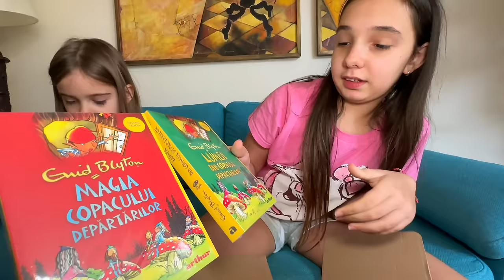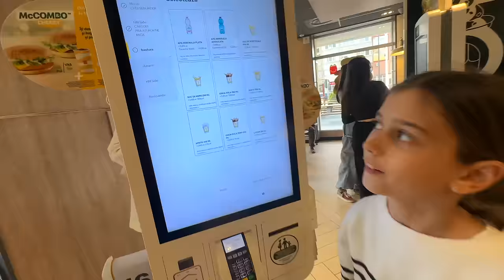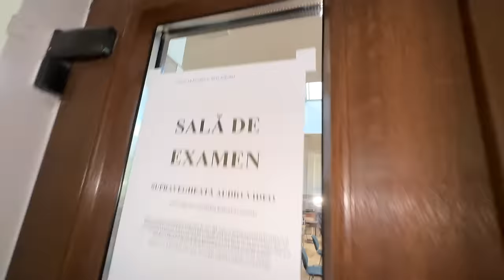🏥 BRIANA cu FEBRĂ MARE 🤒 Țânțarii 🦟 Sunt MAREA PROBLEMĂ în CASĂ la ORADEA 🏡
Briana are febră mare din cauza pișcăturilor de țânțari. Facem curățenia de primăvară în grădină. Încercăm să o tratăm pe Bri. Mergem la cumpărături și la petrecere. La mulți ani, Arcadie Berda.
🏥  BRIANA cu FEBRĂ MARE 🤒 Țânțarii 🦟 Sunt MAREA PROBLEMĂ în CASĂ 🏡lor de țânțari.

⚠️ ATTENTION! ⚠️

⚠️ ATENȚIE! ⚠️